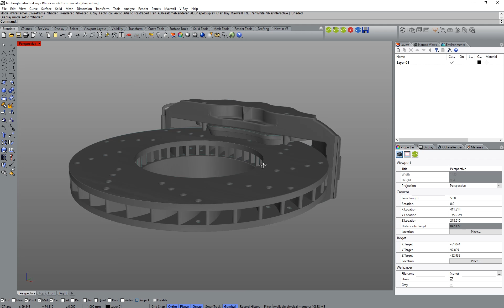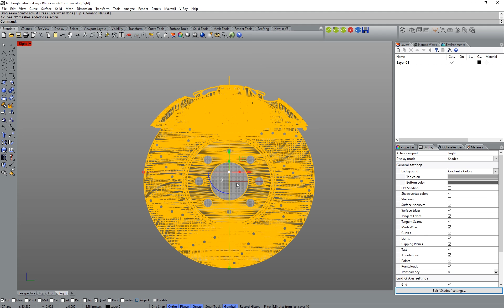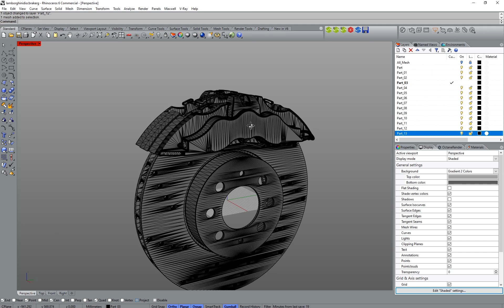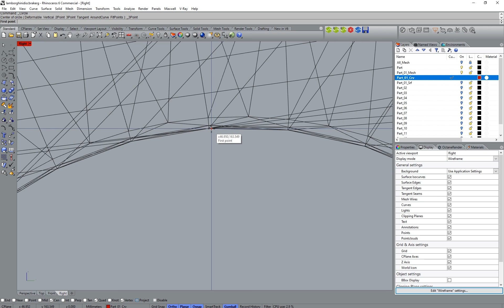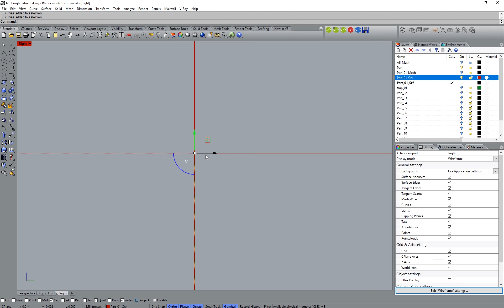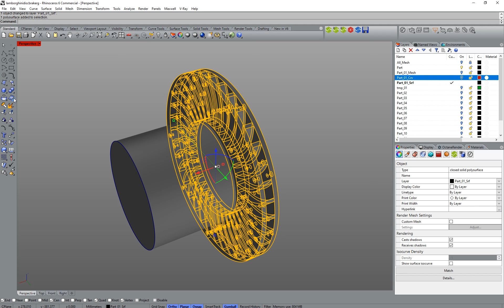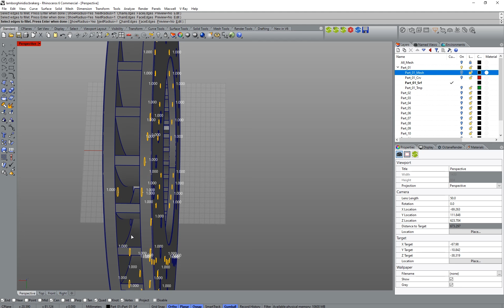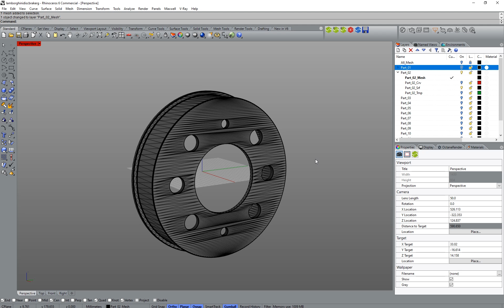Brembo Brake System. Rhinoceros + V-Ray Next for Rhino Part 01 (RUS)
Modeling, Shading, Lightning. Моделирование, работа с материалами, освещение. Ссылка на архив с моделью в формате STL